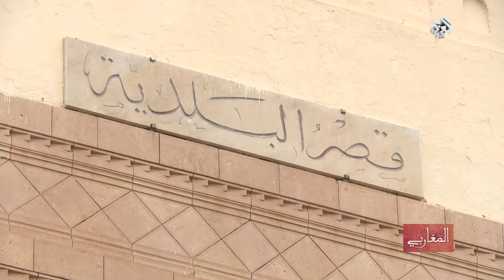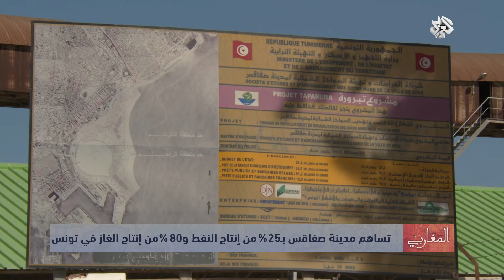المغاربي | واقع التنمية في مدينة صفاقس التونسية | الجزء 2